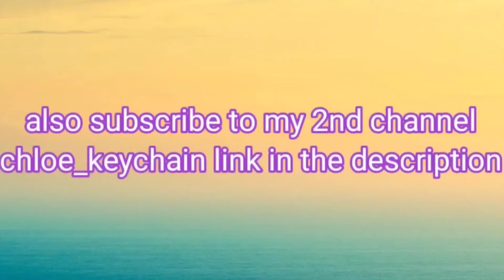new bedwars events , new seson 20 battle pass and S3 rank mode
if we reach 400 subscribers before the end of the month, I'll giveaway 1 chest of stacked cross(rules in pined comments)

when I hit 500 subscribers I'll do a Q&A video(when I get community post)